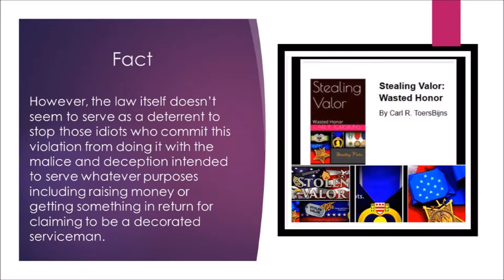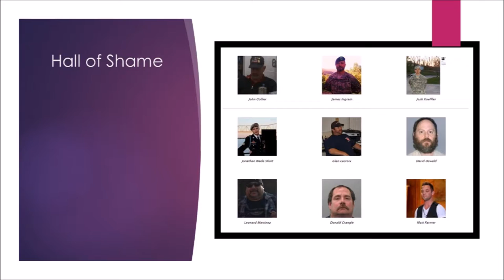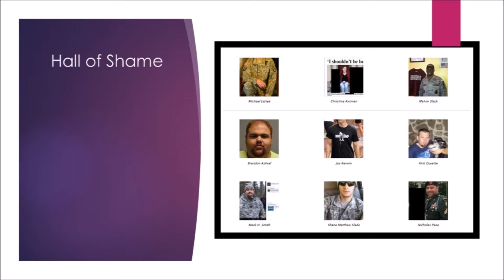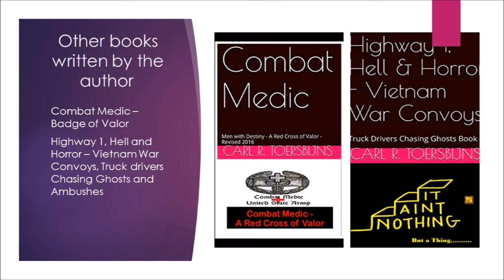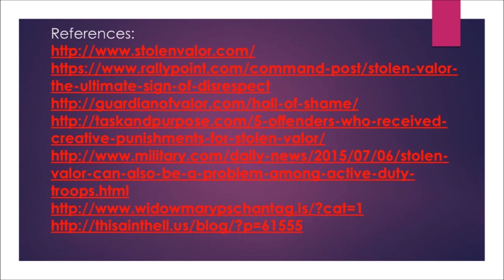Stealing Valor the book trailer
The Stolen Valor Act of 2013 (Pub.L. 113–12; H.R. 258) is a United States federal law that was passed by the 113th United States Congress. The law amends the federal criminal code to make it a crime for a person to fraudulently claim having received any of a series of particular military decorations and awards with the intention of obtaining money, property, or another tangible benefit from convincing someone that he or she rightfully did receive that award. It is a fact that this law has been argued inside a courtroom frequently and sometimes with desired results and corrective actions. However, the law itself doesn’t seem to serve as a deterrent to stop those idiots who commit this violation from doing it with the malice and deception intended to serve whatever purposes including raising money or getting something in return for claiming to be a decorated serviceman.
This book breaks it down into a simple understanding of the law and its limitations. This book is a condensed edition of many other books out there on Stolen Valor and should be considered as a guidebook as it carries within it the references to books and article relevant for making Stolen Valor arguments or determinations.
As a Vietnam Veteran, in the United States Army, I have observed the practice of Stolen Valor in various practices whether it be minor in nature or major in the manner of exaggerating the military record as it is defined on the DD214. I served with honor from July 1967 to July 1969 and as an MOS Medical Specialist Corpsman, I have seen or witnessed great heroism that should never be understated or slighted by the insult or disrespect of those who never saw combat or worn the uniform with Honor. Anyone who wears medals, ribbons, patches or symbols not earned is an impostor and should be challenged as being such a person.
Stealing Valor is a mini-book on the 2013 Stolen Valor Act passed by Congress and signed into law by President Obama. It is in fact, the second edition of the first Act passed in 2006 and struck down as being unconstitutional by the Supreme Court in 2012. There is much controversy around the law as it, in fact, criminalizes lying when the lies facilitate profit, financial gains or a means to promote something that has a monetary value.
The issue of Free Speech is the center of the book as it differentiates the meaning of the phrase - Stolen Valor. Various examples are cited and the book is a great stepping stone for further examinations of the law that is still sitting sideways with many veterans and organizations - In fact, some national organizations are actively referring imposters or alleged impostors to vigilante committees that review the military history of the person identified to be a fake- a fraud and an opportunistic person seeking self-important or financial gain for self. Consider this a guidebook, a resource for reference and let it open up your mind on the matter.
Filled with citations and other sources that cover the matter in more detail with specific cases, it opened the door to the discussing of stealing valor, when in fact, the person may be innocently doing something wrong but going about it the wrong way. On the other hand, there are examples of blatant and deliberate manipulations of the law before the passage of the second act and how they benefited from using their stolen valor to their own personal benefit and greed.